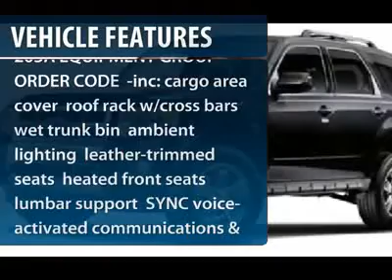2012 FORD ESCAPE Old Bridge, NJ 121024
2012 FORD ESCAPE Old Bridge, NJ
Stock #121024

Looking for the right car? Today could be your lucky day. With 4 miles, this Black, 2012 Ford Escape equipped with automatic transmission could be yours. Request more information and set up a test drive right away.